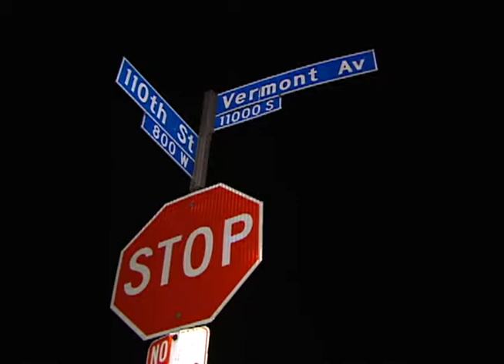Familia de joven atropellado en Culver City-Noticias 62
NO SOLO PERDIERON A SU HIJO DESPUES DE QUE UN CONDUCTOR LO ATROPELLO Y ESCAPO DE LA ESCENA DEL TRAGICO ACCIDENTE, TAMBIEN ACUSAN AL HOSPITAL DE NO HABERLES NOTIFICADO DE LA MUERTE DEL JOVEN.